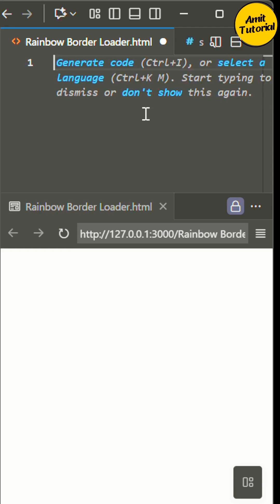Rainbow Border Loader Using HTML & CSS | Conic Gradient Ring Animation | Amit Tutorial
Welcome to Amit Tutorial!
In this video, you’ll learn how to create a Rainbow Border Loader using pure HTML & CSS. This modern conic gradient ring animation is one of the most trending UI effects in 2025 and can be used in websites, landing pages, dashboards, and loading screens.

This step-by-step 1-minute tutorial covers everything you need to build a beautiful, smooth, and lightweight animated loader using only CSS. No JavaScript required!

In this tutorial, we will cover:

✔ How to use conic-gradient in CSS
✔ How to create a rainbow border effect
✔ How to animate a 360° rotating loader
✔ How to create a circular mask using radial-gradient
✔ How to add blur, glow, and premium UI effects
✔ How to build modern UI animations using pure CSS keyframes
✔ How to design a minimal, aesthetic loader for any website

This animated loader is perfect for:
– Portfolio websites
– Loading screens
– Dashboard UIs
– Landing pages
– Modern front-end projects
– CSS animation practice
– 1-minute Shorts tutorials

⭐ Why This Loader is Viral and Trendy

The conic gradient technique is extremely popular in 2024–2025.
It allows developers to create:

🎨 Smooth multi-color effects
💫 Spinning rainbow rings
🌈 Animated borders
🧊 Glassmorphism combinations
⚡ Ultra-lightweight loaders without JS

This makes it perfect for educational web projects and high-CTR Shorts content.

This tutorial is ideal for:

🔰 Beginners learning HTML/CSS
🎨 UI/UX designers exploring animation
💻 Frontend developers
📚 Students
📱 Creators making Shorts/Reels/TikTok coding content
🌐 Anyone building a modern website

⭐ More Tutorials on Amit Tutorial

For more HTML, CSS, JavaScript, UI animations, and fast 1-minute coding projects, visit:

✨ CSS animations
✨ HTML/CSS beginner to advanced
✨ JavaScript mini-projects
✨ Editor tips
✨ Front-end UI components
✨ Viral 1-minute website effects

⭐ Support Amit Tutorial

⭐ Don’t Forget

…for more 1-minute HTML/CSS/JS tutorials!

✅ SAFE HTML CODE
!DOCTYPE html
html lang="en"
head
  meta charset="UTF-8"
  meta name="viewport" content="width=device-width, initial-scale=1.0"
  title Rainbow Border Loader - Amit Tutorial /title
  link rel="stylesheet" href="style.css"
head

body
  main class="stage"
    div class="loader"
      div class="inner" /div
    /div
    p class="caption" Rainbow Border Loader - HTML & CSS /p
  /main
/body

/html

✅ SAFE CSS CODE (C
:root{
--bg:0b1020;
  --size:180px;
  --thickness:10px;
  --speed:2.6s;
  --accent-glow:24px;
--text:e8f9ff;

*{box-sizing:border-box}
html,body{
  margin:0;height:100%;
  font-family:Inter,system-ui,Segoe UI,Roboto;
background:linear-gradient(180deg,0b1020,#050514);
  color:var(--text);

.stage{
  min-height:100vh;
  display:flex;
  flex-direction:column;
  justify-content:center;
  align-items:center;
  gap:18px;

.loader{
  width:var(--size);
  height:var(--size);
  border-radius:50%;
  display:grid;
  place-items:center;
  background:conic-gradient(
    from 0deg,
  filter:blur(6px) saturate(120%);
  animation:spin var(--speed) linear infinite;
  mask:radial-gradient(farthest-side, transparent calc(50% - var(--thickness)), black calc(50% - var(--thickness)));

.loader .inner{
  width:calc(var(--size) - var(--thickness)*2);
  height:calc(var(--size) - var(--thickness)*2);
  border-radius:50%;
  background:rgba(255,255,255,0.03);
  border:1px solid rgba(255,255,255,0.05);
  display:flex;
  justify-content:center;
  align-items:center;
  font-weight:700;

.caption{
  font-size:13px;
color:c9faff;
  opacity:0.9;

@keyframes spin{
  to{ transform:rotate(360deg); }

✅ SAFE COMPACT VERSION (For Short YouTube Descriptions)
Rainbow Loader HTML CSS

HTML:
div class="loader"
  div class="inner" /div
/div

CSS:
.loader{
  width:180px;height:180px;border-radius:50%;
background:conic-gradient(ff3cac,ff9a3c,ffd13c,7affc4,4fc3ff,8a7aff,ff3cac);
  animation:spin 2.6s linear infinite;
  filter:blur(6px);
  mask:radial-gradient(farthest-side,transparent 60%,black 61%);
.inner{
  width:160px;height:160px;border-radius:50%;
  background:rgba(255,255,255,0.03);
  border:1px solid rgba(255,255,255,0.05);
@keyframes spin{to{transform:rotate(360deg)}}